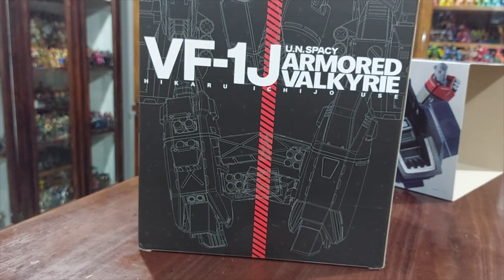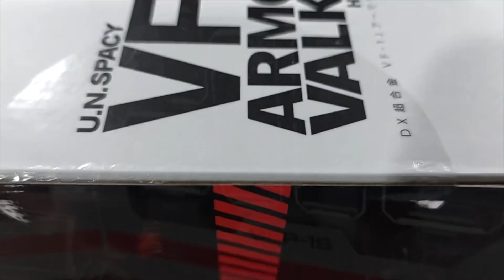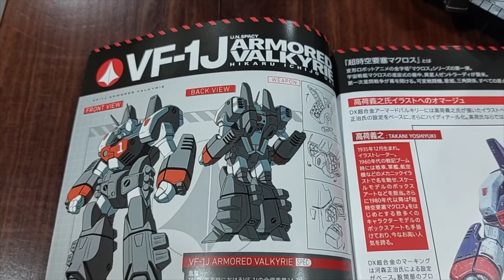Vf 1J armored valkyrie Macross Robotech / Coleccion El Bunker de Hugo Villaseñor